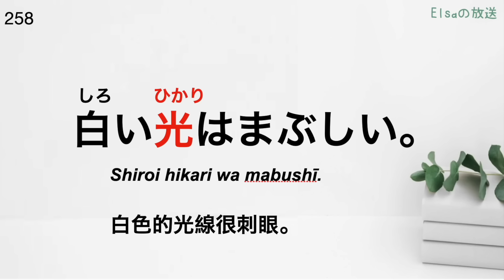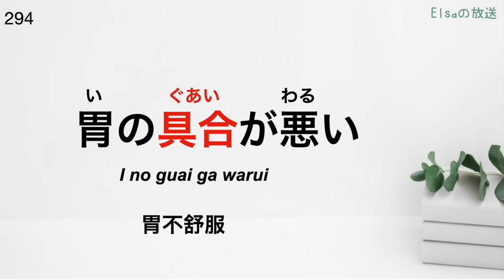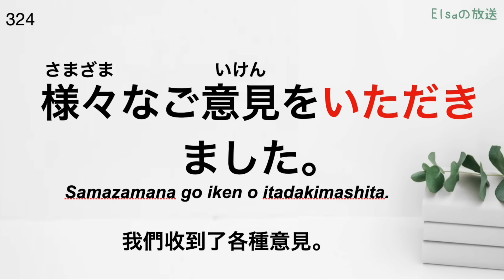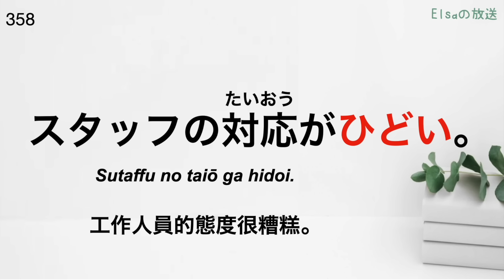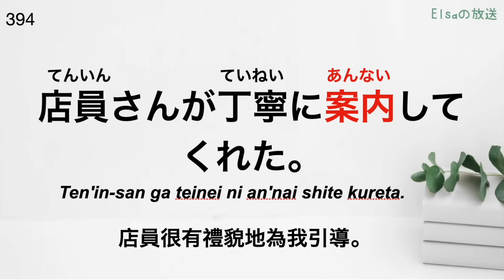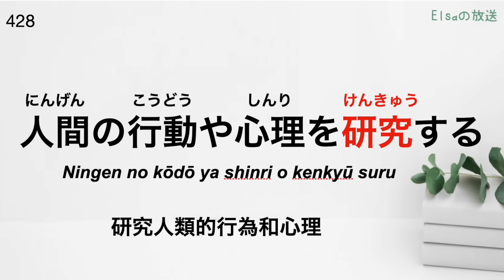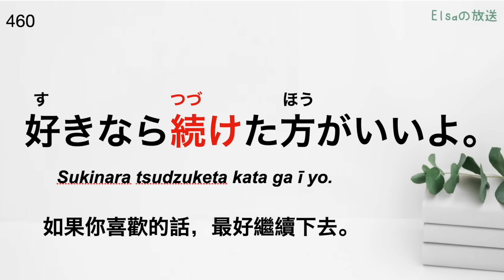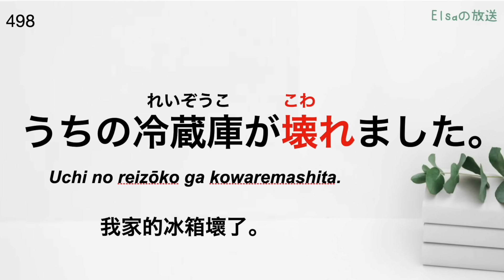【有例句版本】N4必需要記住的500個日文單詞（下篇）｜基礎日文單字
這個影片聽取了大家的建議，給每個單字增加了例句，例句簡短又貼近生活，希望更方便大家記憶背誦。大家可以在走路時，睡覺前，做家事時練耳朵，強化記憶。

【時間線】

◆00:00~19:15      【251～300】

◆19:16~38:16      【301～350】

◆38:17~57:11      【351～400】

◆57:12~01:15:43      【401～450】

◆01:15:44~01:34:35     【451～500】

【會員資格】

“在自學日語時遇到不懂🤔的問題，想找人問下都沒有🥺”

✅新的會員服務設置了【回答提問】的環節，會員分為以下3個等級。

🎯會員介紹🎯
①每月回答【3個提問】
②每月回答【5個提問】
③每月回答【🔥無限提問🔥】

🎯會員提問方法🎯
加入會員後，我會定期在社區向不同等級的會員定向發帖，
＼只有加入該等級的會員才能看到／
會員可以留言提出問題，我看到後@會員回答提問。

※日語學習相關問題限定※
⭐️期待您的加入🙇‍♀️！

いつも応援していただいている皆様😊
引き続きどうぞよろしくお願いいたします💗

⭐️⭐️⭐️  【日文單字800個｜下篇】學日文最開始要記住的800個日文單詞｜基礎日文單字